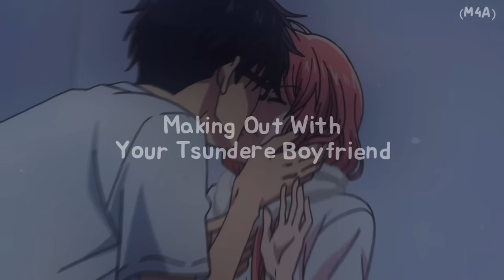Making Out With Your Tsundere Boyfriend (M4A) (Lots of Kisses) (Cuddling) ASMR RP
I KNOW I KNOW ITS MORE SPICY THEN USUAL BUT
uh i havent done tsundere in awhile